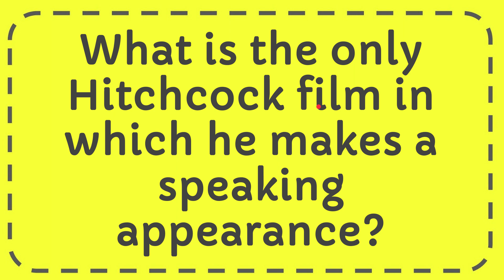What is the only Hitchcock film in which he makes a speaking appearance?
What is the only Hitchcock film in which he makes a speaking appearance? NEW VIDEO#